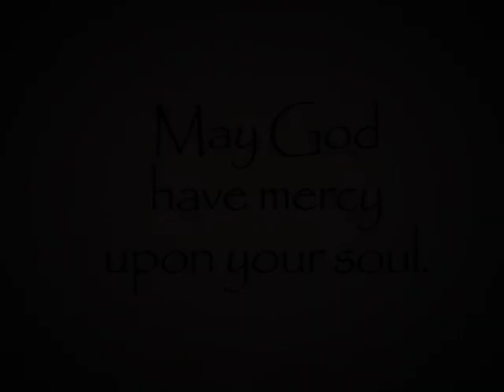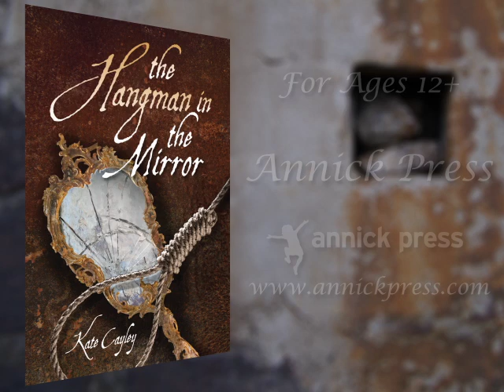The Hangman In The Mirror book trailer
Françoise Laurent has never had an easy life. The only surviving child of a destitute washerwoman and wayward soldier, she must rely only on herself to get by. When her parents die suddenly from the smallpox ravishing New France (modern-day Montreal), Françoise sees it as a chance to escape the life she thought she was trapped in.

Seizing her newfound opportunity, Françoise takes a job as an aide to the wife of a wealthy fur trader. The poverty-ridden world she knew transforms into a strange new world full of privilege and fine things — and of never having to beg for food. But Françoise's relationships with the other servants in Madame Pommereau's house are tenuous, and Madame Pommereau isn't an easy woman to work for. When Françoise is caught stealing a pair of her mistress's beautiful gloves, she faces a future even worse than she could have imagined: thrown in jail, she is sentenced to death by hanging. Once again, Françoise is left to her own devices to survive ... Is she cunning enough to convince the prisoner in the cell beside her to become the hangman and marry her, which, by law, is the only thing that could save her life?

Based on an actual story and filled with illuminating historical detail, THE HANGMAN IN THE MIRROR transports readers to the harsh landscape of a new land that is filled with even harsher class divisions and injustices.